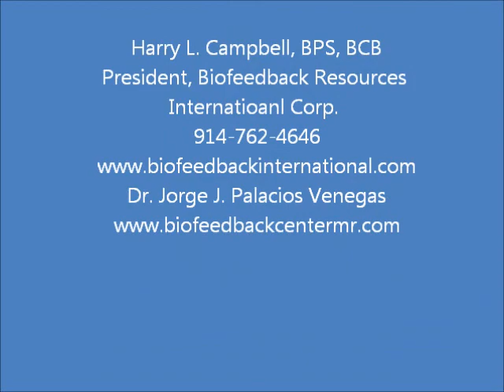BCIA Certification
How to get BCIA certified in biofeedback or neurofeedback as explained by Harry L. Campbell of Biofeedback Resources International